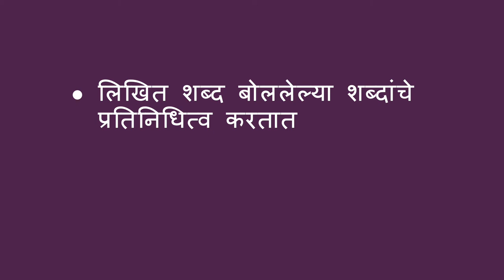वाचताना शब्दांकडे निर्देश करा - Pointing at Words While Reading (Marathi)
आपण एखादे पुस्तक किंवा जाहिरात वाचत असताना शब्दांकडे लक्ष वेधून मुलांस पूर्व- वाचन पद्धत शिकण्यास मदत करू शकता. आशा रीतीने मुलांस समजण्यास मदत होते की लेखी शब्द बोललेल्या शब्दांचे प्रतिनिधित्व करतात, आणि आपण डावीकडून उजवीकडे वाचतो.

Marathi translation and narration by Runali Avinash Patil.

You can help a child learn pre-reading skills by pointing at words while you read a book or a poster. This helps the child understand that written words represent spoken words, and that we read from left to right.